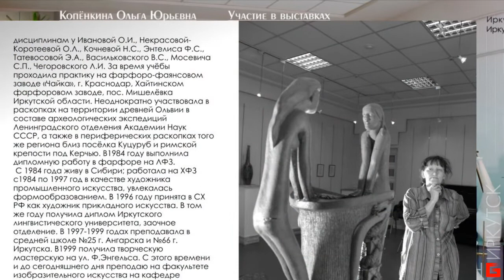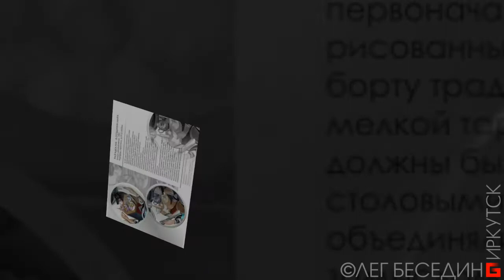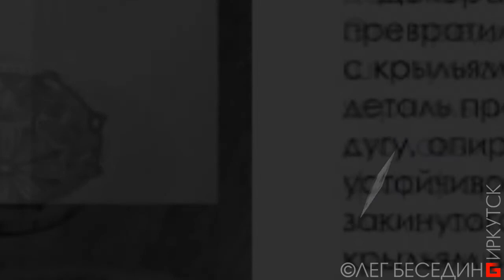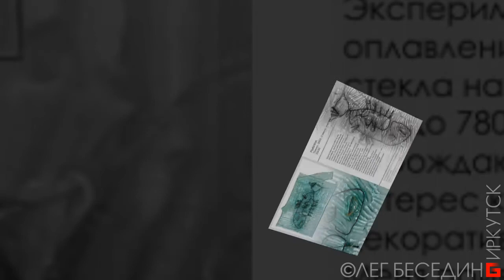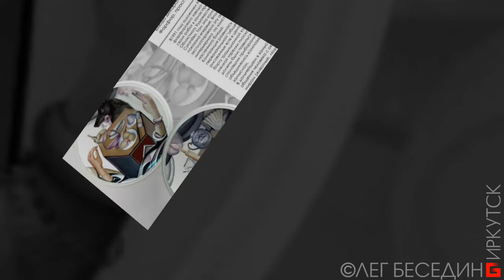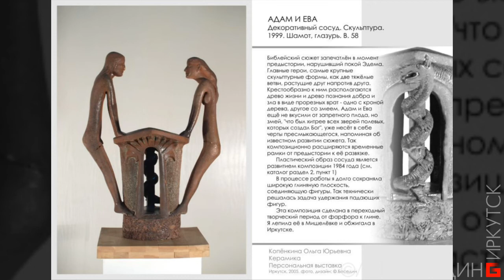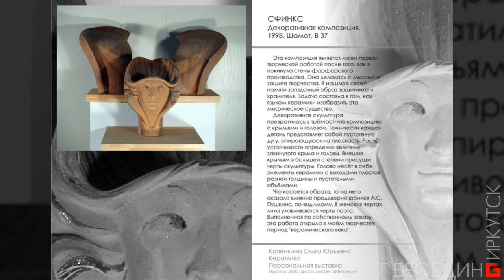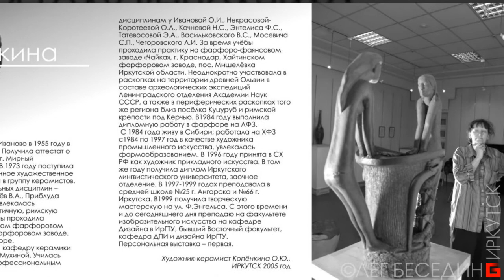Керамика Ольги Копёнкиной. Художники Иркутска © Олег Беседин 2005 – 2018 г.г.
Керамика Ольги Копёнкиной. Художники Иркутска
© Олег Беседин 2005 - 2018 г.г.
Я работаю на добровольные пожертвования:
1) На мобильный Сбербанк тел. 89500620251 или просто оплатить этот номер телефона.
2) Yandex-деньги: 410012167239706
3) Карта Сбербанк OLEG BESEDIN "VISA": 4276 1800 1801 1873
4) Карта Бин-Банк OLEG BESEDIN "VISA": 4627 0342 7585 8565